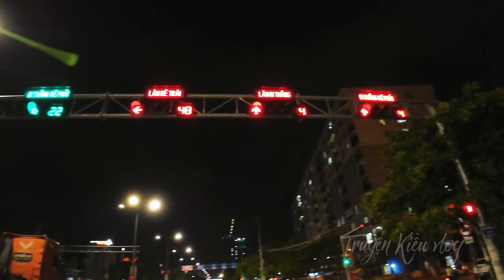Đường phố Đà Nẵng về đêm: Đường Yết Kiêu, Ngô Quyền, Nguyễn Bỉnh Khiêm, Ngũ Hành Sơn, Nại Nam, 2/9..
Thông Tin :
đường phố đà nẵng,đường phố đà nẵng về đêm,du lịch,du lịch đà nẵng,khám phá đà nẵng,biển đà nẵng,du lịch đà nẵng 2024,living in danang vietnam,walking tour,du lịch đà nẵng hội an,Driving in Danang city and outskirt,địa điểm du lịch đà nẵng,khám phá đà nẵng bằng xe máy,vietnam travel,mùa du lịch biển đà nẵng 2024,đường ven biển vịnh đà nẵng,da nang vietnam,Afternoon beach walk in Danang,biển mỹ khê đà nẵng,City Walk Walking Tour,Phố đi bộ bđ